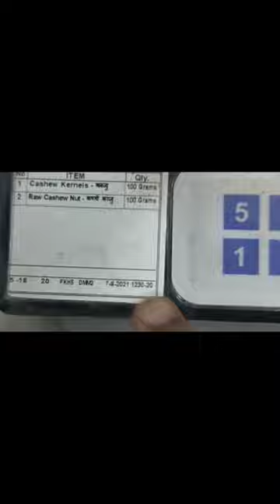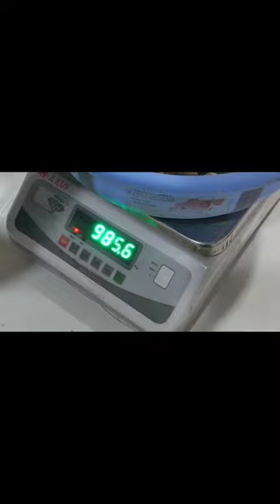how to cut RCN ( raw cashew nuts) or sample cutting of Rcn